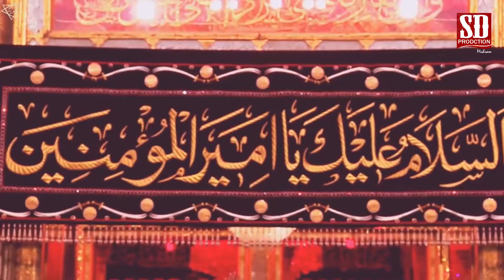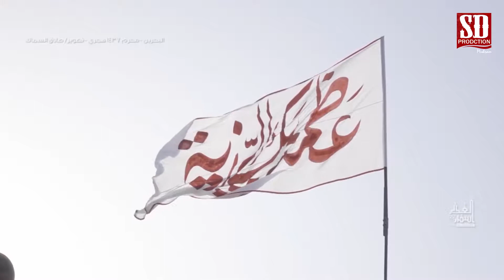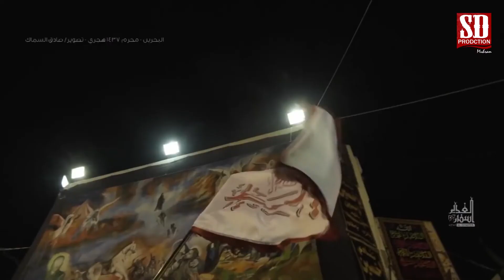Hyder e Karar Madad | Syed Ali Hyder Rizvi | Noha 2019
Kalam.. Ustad waheed jafri